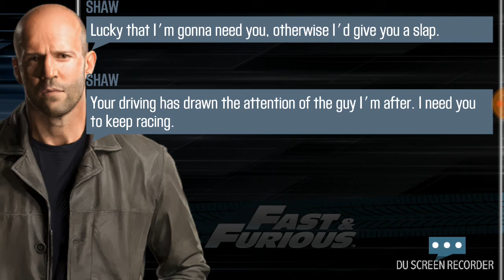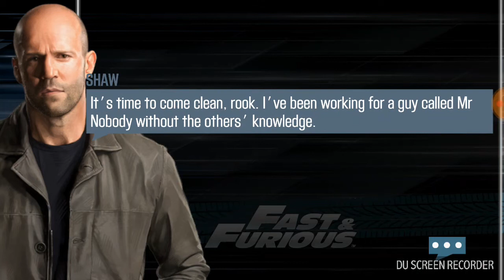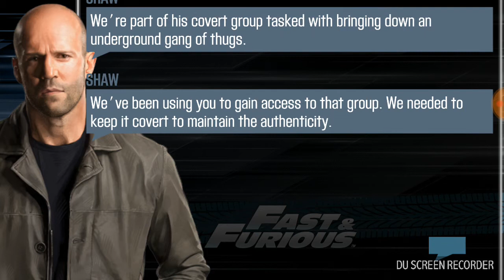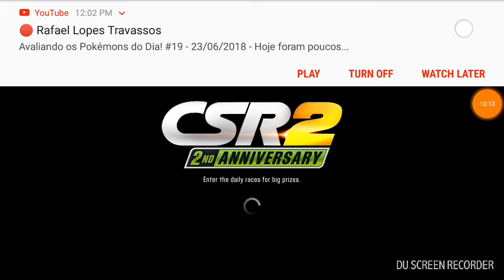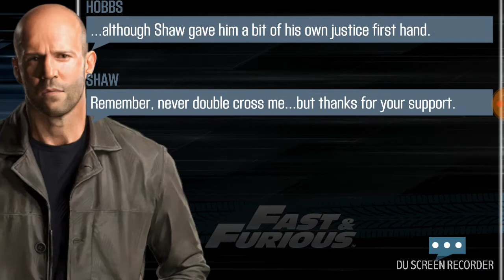CSR2: Hobbs' Hunt (Fast & Furious Event) (Part 2)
NO MORE COPYRIGHT SONGS!!